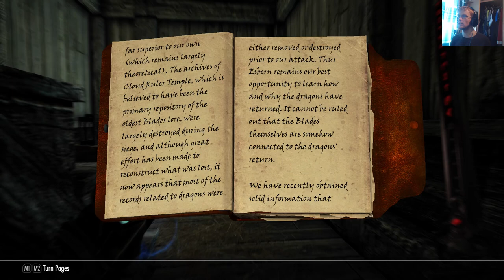Let's Play The Elder Scrolls V: Skyrim Anniversary Part 399: A Lead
This is my Let's Play of Skyrim, an open world Action RPG game developed by Bethesda Game Studios and published by Bethesda Softworks, this is the Anniversary edition of the game, and includes Dragonborn, Dawnguard and Hearthfire, as well as every released piece of Creation Club content available for the game.

Intro credits:

    Lens flare stock by Shahadat Rahman via mediamilitia.com - Licensed by Media Militia